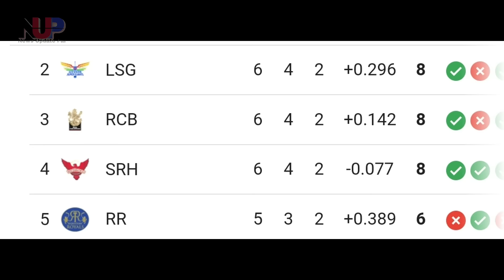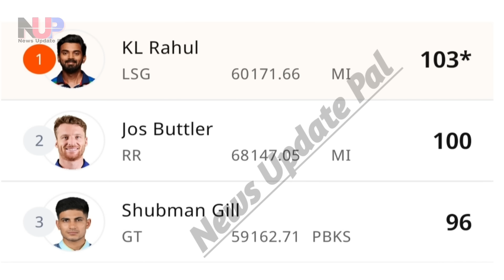IPL 2022 31st Match & Toss - Lucknow super Giants vs royal challengers Bangalore | RCB vs LSG match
Tata IPL 2022 Lucknow vs Royal challengers Bangalore match winner team prediction

Indian premier league 2022 royal challengers Bangalore vs Lucknow super Giants match winner team prediction
today cricket match fantasy team prediction and Dream11 team player list full information
Live streaming and telecast in india IPL match prediction